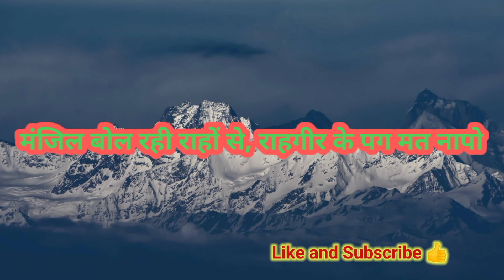मंजिल बोल रही राहों से, राहगीर के पग मत नापो | Motivational Poem 🔥🔥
Written and recited by Bobindra Singh BHOR

motivational speech

motivational video

motivational

amitabh bachchan motivational shayari

motivational story

best hindi motivational speech ever

hindi motivational song

motivational poem

hindi kavita motivational

motivational poem

inspirational poem

hindi motivational short video

motivational Poems

inspirational poems

motivational poems for students

inspirational poems for students

life motivation

motivational quotes

motivational motivational

motivation

inspirational

inspiration

best motivation

inner motivational poem

students motivational poem

students motivation

study motivation

study inspiration

big motivation

living motivation

big inspiration

living inspiration

inspirational speech

motivational songs